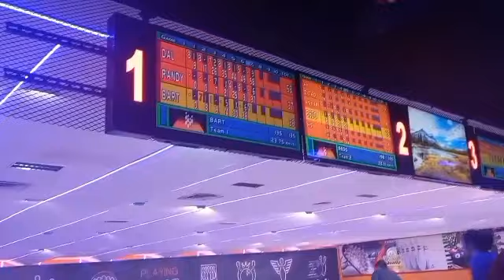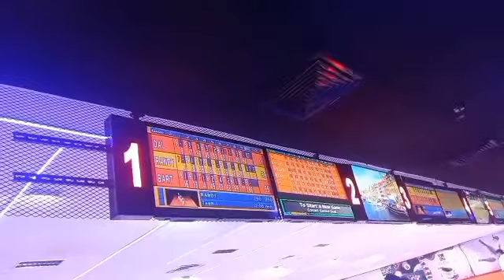Bowling Center | Time to relax | Stress reliever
enjoy off...first time this kind of games..so much fun and enjoyment..with my friends